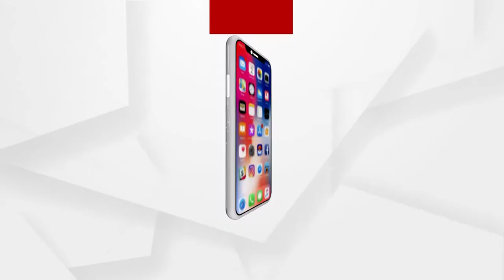Babula Bujhile Hela